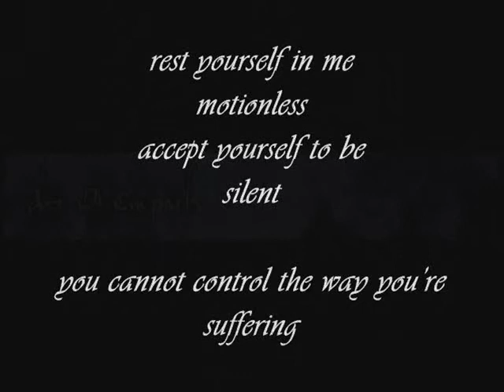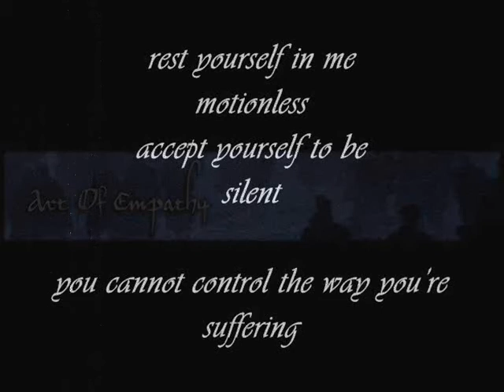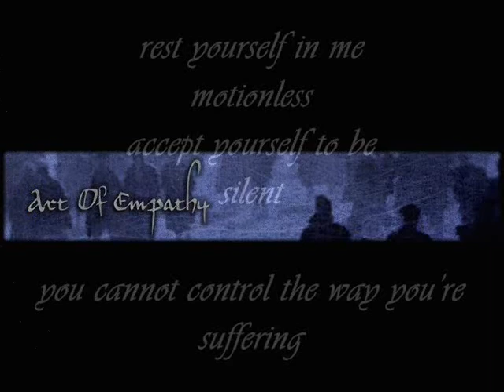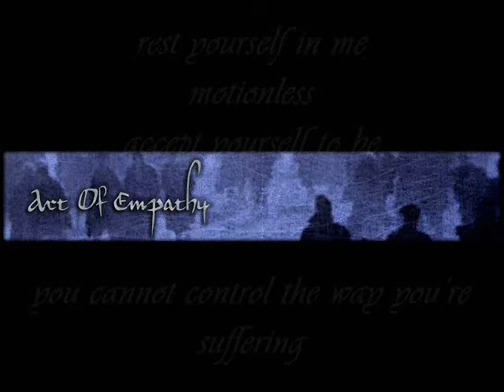Art of Empathy - Dow Joneses Lullaby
Art of Empathy - Neofolk/Darkwave - Dow Joneses Lullaby (2007)